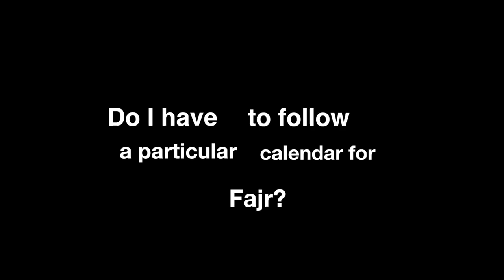Fast and Fiqhious: Fajr Confusion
In this instalment of Fast and Fiqhious, Mufti Abu Layth tackles the question "Do I have to follow a particular calendar for Fajr?"